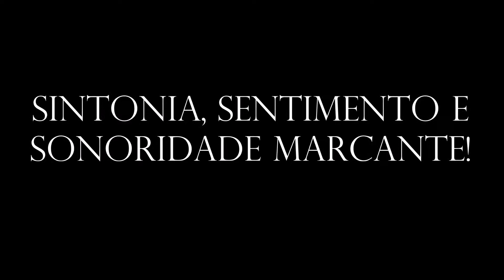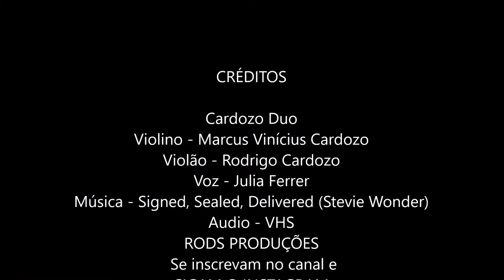Signed, sealed, delivered (Stevie Wonder) Cover | Cardozo Duo - Part 3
Cardozo Duo atuando em eventos em geral
Violino - Marcus Vinícius Cardozo
Violão - Rodrigo Cardozo
Voz - Julia Ferrer